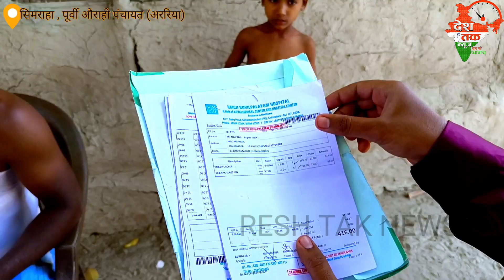बिहार के नैयर को तमिलनाडु में मारा था चाकू नैयर ने खुद किया खुलासा ॥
तमिलनाडु के कोयंबटूर में "नैयर " को मारा गया था चाकू ॥
 बिहार आने के बाद पहली बार मीडिया के सामने आया सच नैयर ने खुद किया खुलासा ॥
Tamilnadu bihari labour migration,
why Bihari labour migration from southern state of India,
bihari government,